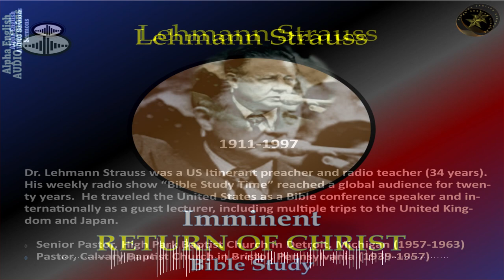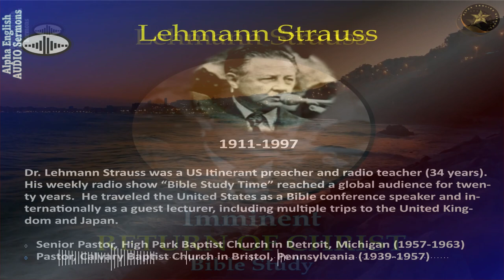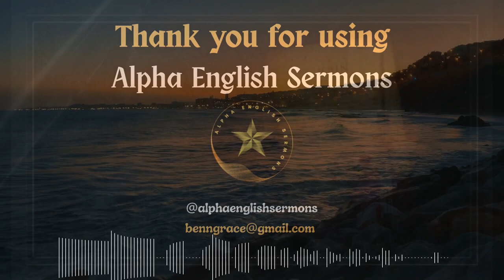LEHMANN STRAUSS | THE IMMINENT RETURN OF CHRIST | "RAPTURE" | BIBLE-STUDY AUDIO | ALPHA SERMONS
Dr. Lehmann Strauss explains that there are two imminent events: (1) OUR DEATH (2) CHRIST'S RETURN or the RAPTURE | Adapted & Developed for @alphaenglishsermons by John Benjamin.

Scripture Portion: John 14

*   Imminent event is not immediate event - It can occur any moment.
*   No prophecy yet to be fulfilled before event of the return of the Lord.

AES-1024